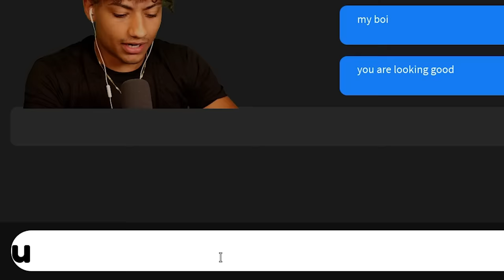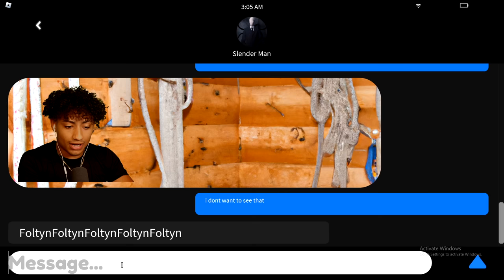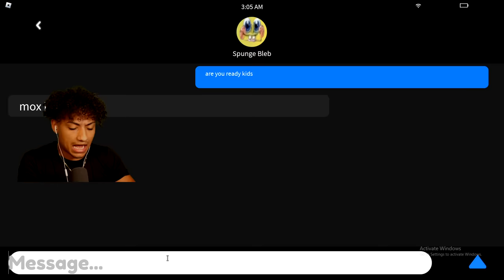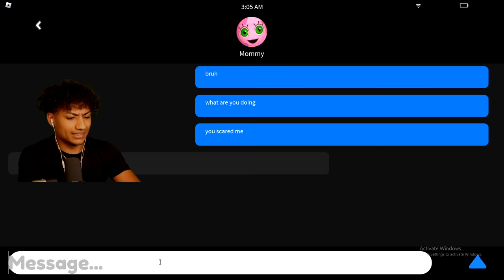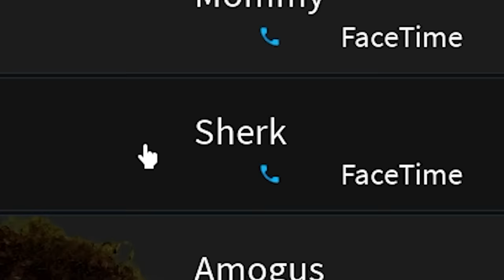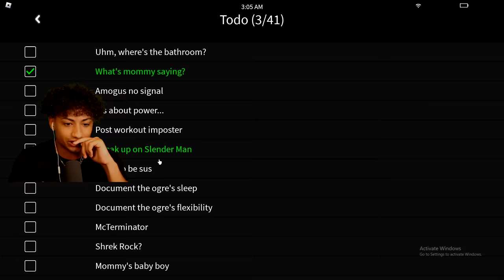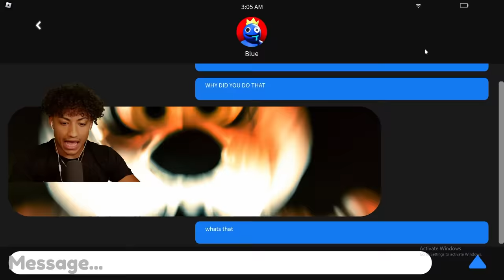Roblox DONT CALL At 3AM Is The SCARIEST Game..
Roblox DONT CALL At 3AM Is The SCARIEST Game. This video is SUPER FUNNY and HILARIOUS. Make sure you wathc the whole video to find out what happens.

--Socials--